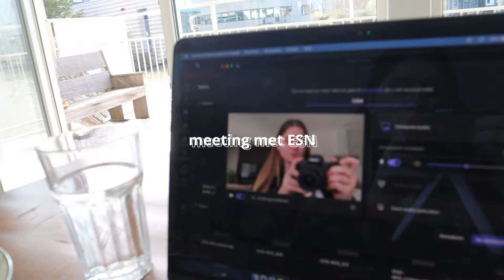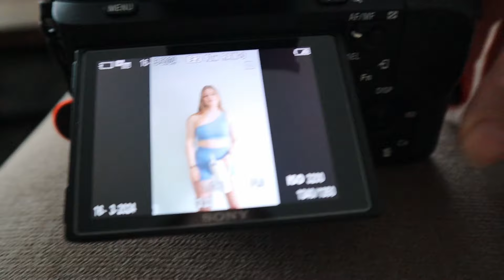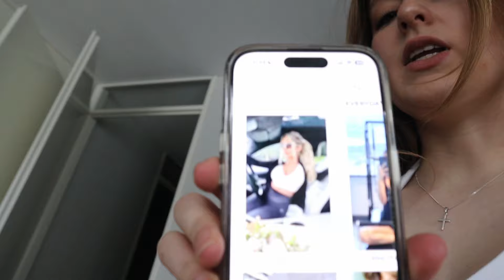kijkje in mijn week - gymshark shoot & ESN meeting - WEEKVLOG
Heee lieve dames,

ik neem jullie mee in mijn week :)
naar de sportschool, een WHAT I EAT IN A DAY, gymshark fotoshoot, meetings, hardlopen, van alles.

Ik hoop dat jullie het leuk vinden om dit te zien hihi

let me know als je hebt besteld met mijn code via gymshark of een (code alohalies) het scheelt jou weer een hoop geld! aanstaande zondag sowieso 25% korting bij een met code ALOHALIES en bij gymshark zijn ook sneaky sales (bijvoorbeeld nu)

xxxx

heel erg bedankt voor alle support en lieve berichtjes, dat doet mij heel veel goeds.

liefs
lisa